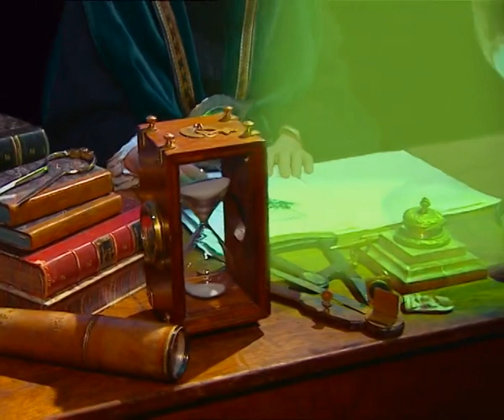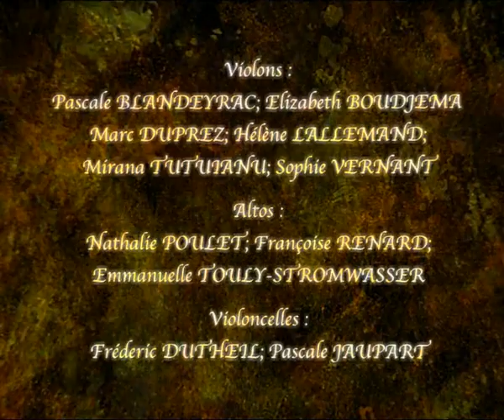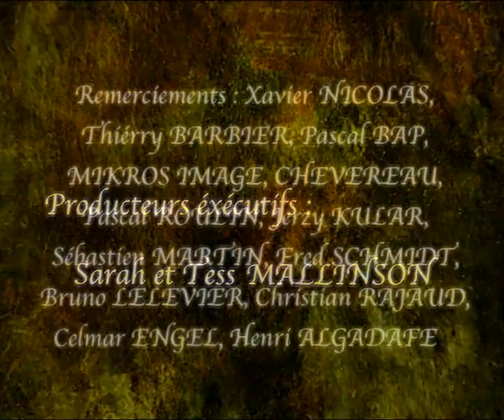Terra-Incognita_VF.mp4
Terra Incognita
Réalisation: Olivier Cotte
Production: Pascavision; Canal+; Ex Machina
Avec Michael Lonsdale
Animation & prises de vue réelle.
1995